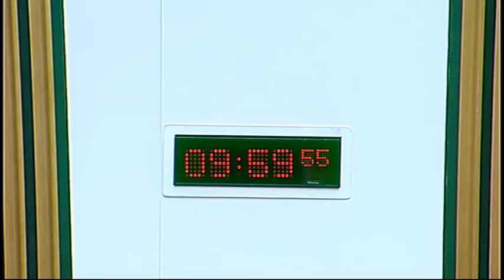Justice Committee - Scottish Parliament: 2nd February 2016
1. Decisions on taking business in private: The Committee will decide whether to take items 4 and 5 in private.

2. Agricultural crime: The Committee will take evidence from—
Lesley Thomson QC, Solicitor General for Scotland;
Catriona Dalrymple, Head of Policy Division, Crown Office and Procurator Fiscal Service.

3. EU priorities: The Committee will consider correspondence in relation to its EU priorities for 2015-16.

4. Criminal Verdicts (Scotland) Bill: The Committee will consider a draft Stage 1 report.

5. Work programme: The Committee will consider its work programme.